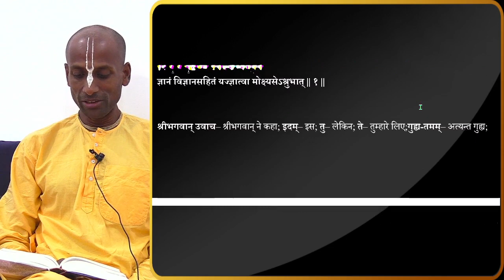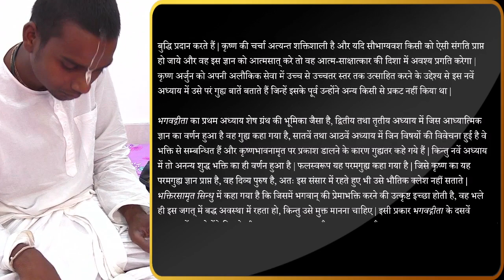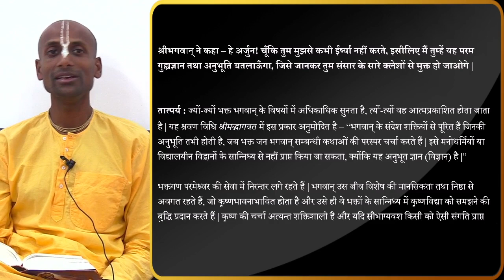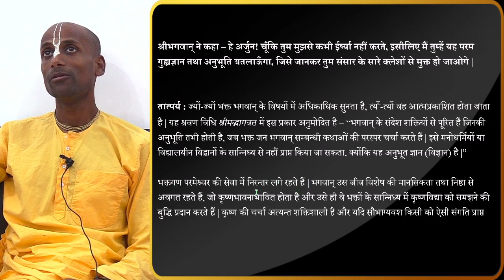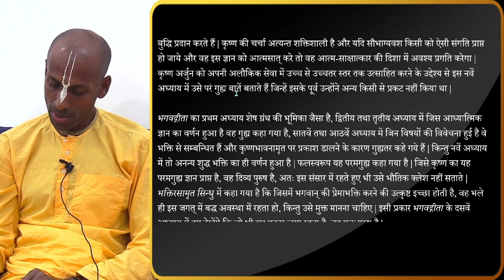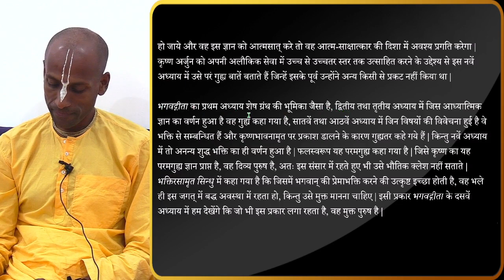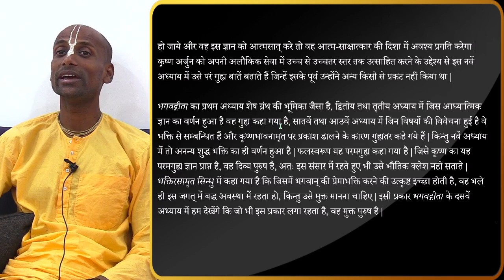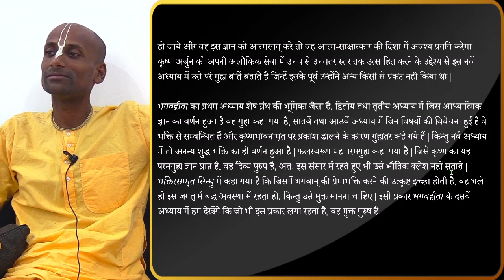BG Ch-9 | Congregation Program at Saurabh Prabhu's Home - Part I | March 24, 2023 | Kumar Lila Das